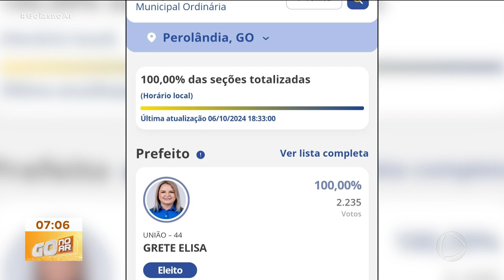TRE COMEMORA ELEIÇÕES MAIS TRANQUILAS DA HISTÓRIA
GOIÁS TEVE UM DOMINGO TRANQUILO DE ELEIÇÕES. OS ELEITORES GOIANOS PUDERAM EXERCER SUA CIDADANIA VOTANDO EM CANDITADOS QUE SERÃO OS FUTUROS PREFEITOS E VEREADORES DAS NOSSAS CIDADES. E CERCA DE DUAS HORAS DEPOIS DO FIM DA VOTAÇÃO, O TRIBUNAL REGIONAL ELEITORAL JÁ TINHA O RESULTADO DOS 246 MUNICÍPIOS GOIANOS.